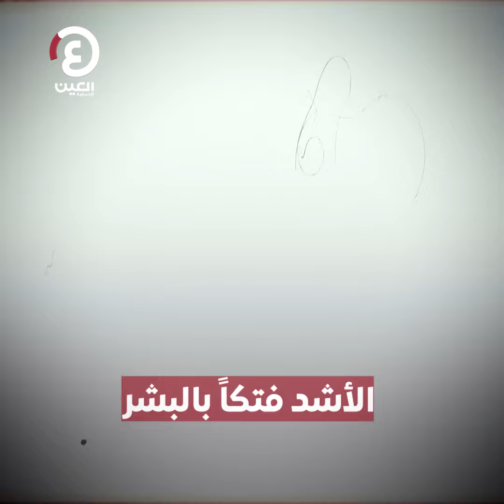في خضم الحروب.. أمراض لم ترحم البشر